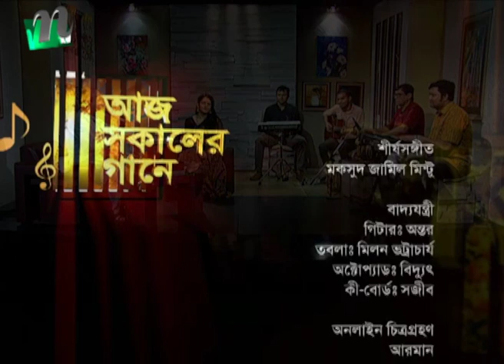Aaj Sokaler Gaane | আজ সকালের গানে | Manjurul Islam Khan | Debolina Sur | EP 760